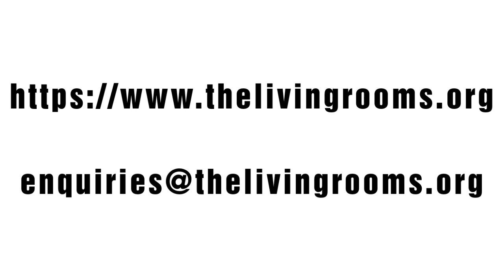The Wings of God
This week's message from Ken - The Wings of God